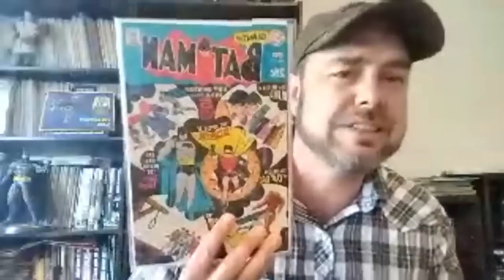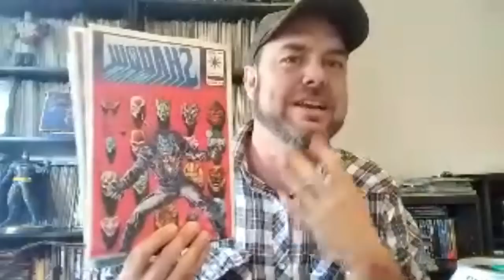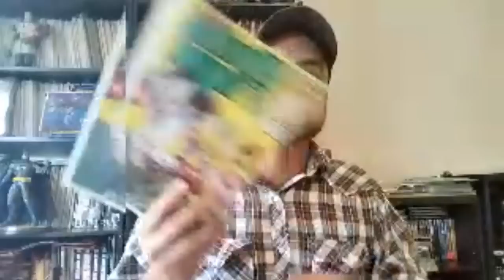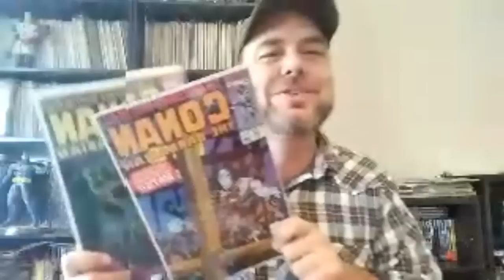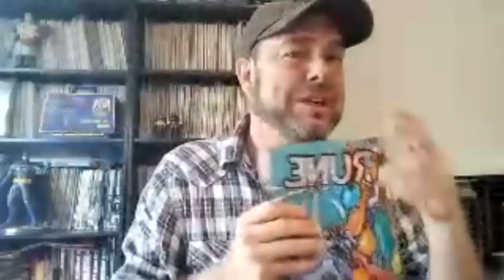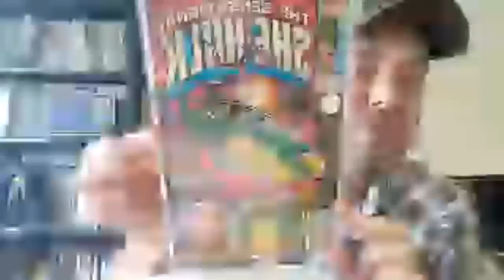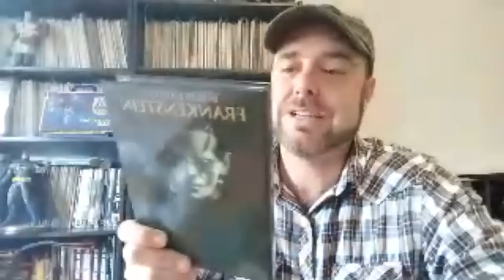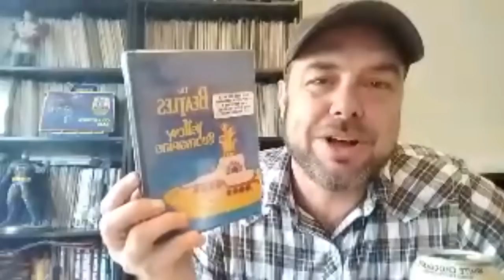The Amazing Comic Book and Movie Haul For August 2018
Plus some movies and stuff